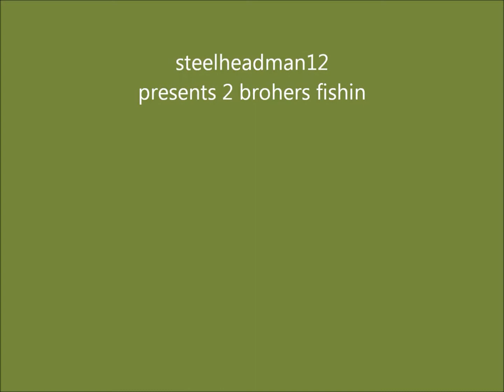walnut creek steelhad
walnut creek erie pa steelhead . that fish was an 8 ponuder